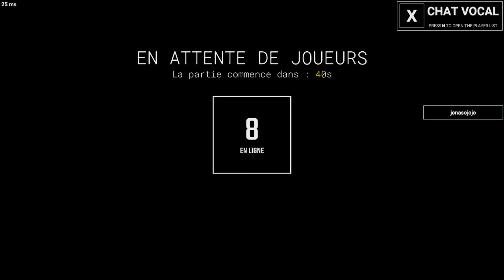Je me transforme en SCP !